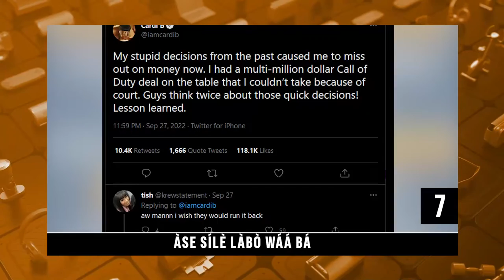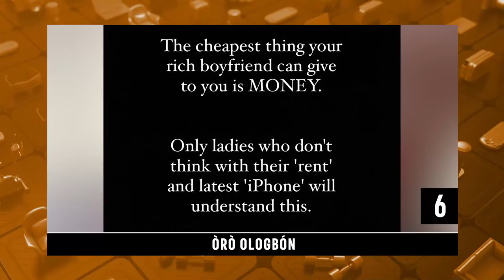DTT: Ooni Lu Peter Obi Logo Enu